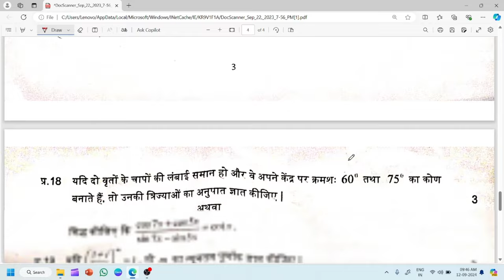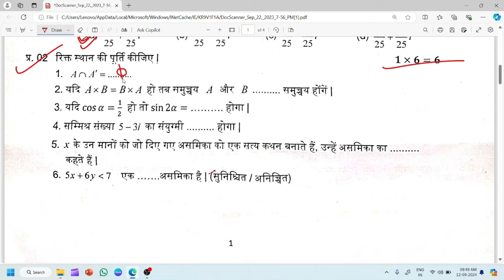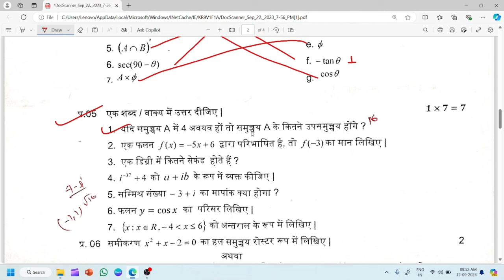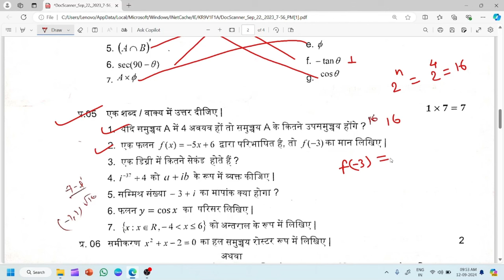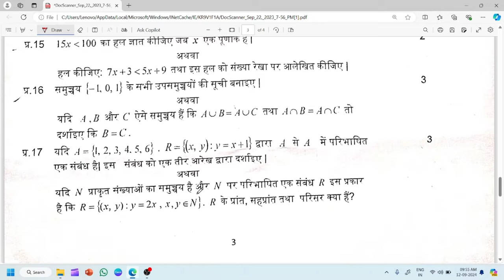गणित का पेपर त्रैमासिक परीक्षा 2023 24 कक्षा 11 || Class 11 Maths paper full solution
गणित का पेपर त्रैमासिक परीक्षा 2023 24 कक्षा 11 || Class 11 Maths paper full solution || maths class 11

कक्षा 10 गणित की सभी वीडियो को देखने के लिए दी गई लिंक पर क्लिक करें

Your Quries-

class 11 math  important questions 202
कक्षा 11 गणित का पेपर 2023
कक्षा 11  गणित का पेपर हल सहित
त्रैमासिक परीक्षा कक्षा 11वीं
त्रैमासिक परीक्षा का पेपे
lass 11 trimasik paper 2023
class 11 trimasik paper 2023 24
class 11 math trimasik paper 2023